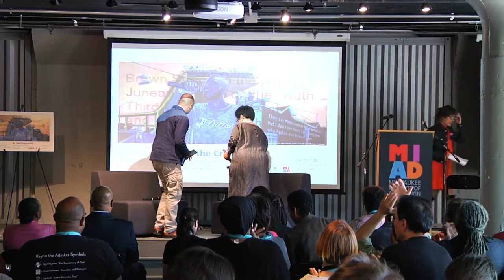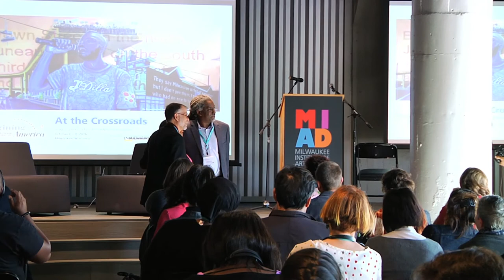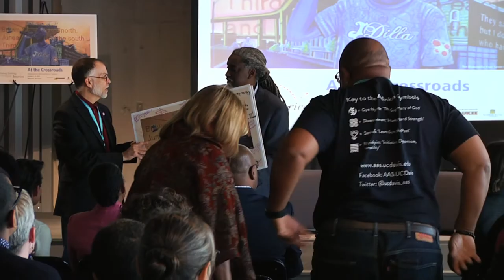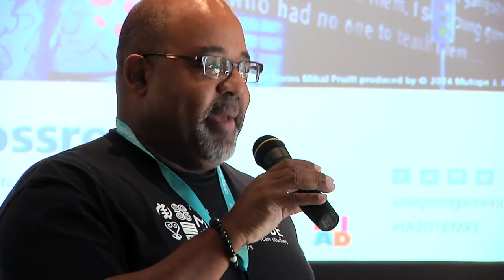Black Scholars for Black Lives - Closing Plenary Milwaukee Conference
The launch of Black Scholars for Black Lives (BS4BL), a collective made up of over 200 scholars and academics who have taken a pledge to use their platforms to support the Black Lives Matter Movement, is just one example of how engaged scholarship is contributing to the work for social in these times.

A conversation (4:30) with Barbara Ransby, Professor of History, African American and Gender and Women's Studies at the University of Illinois at Chicago; and Roderick Ferguson, Professor of African American and Gender and Women's Studies at the University of Illinois at Chicago; introduced by Lisa Yun Lee.

Special remarks by Madame Christiane Taubira (55:35), former France Minister of Justice (2012-16), Keeper of the Seals, appointed under French President Francois Hollande.

IA officially announces it will move its national headquarters to UC Davis (1:12:00) in a new partnership.